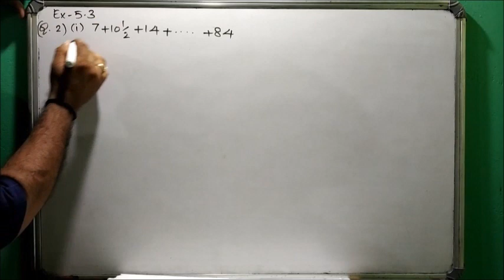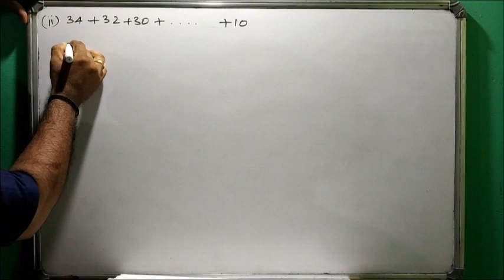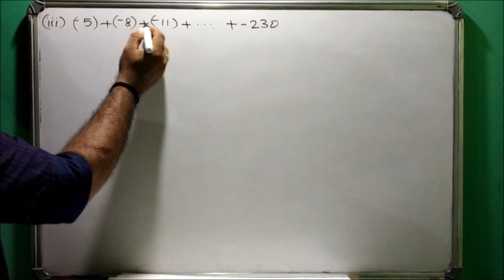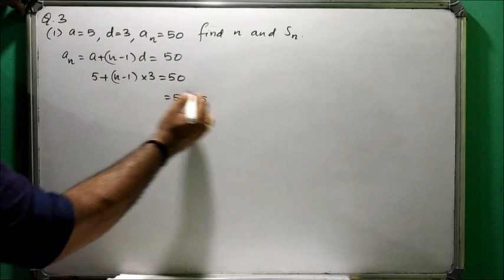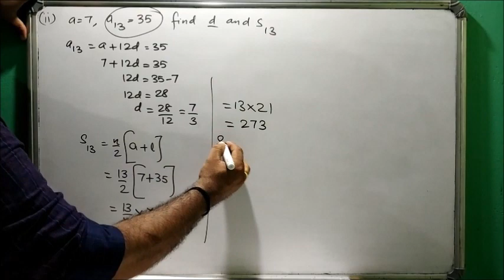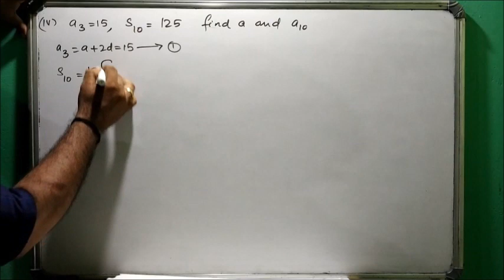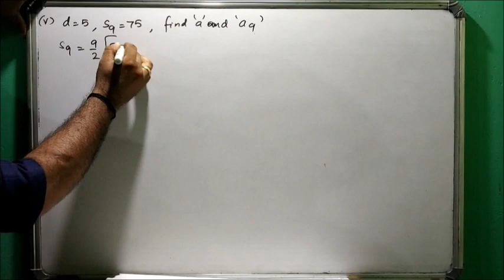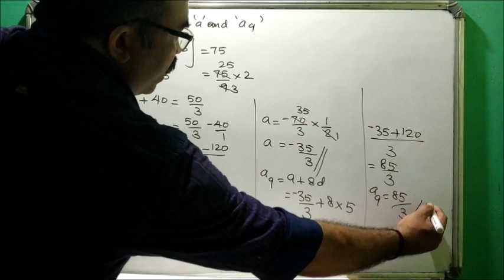Maths Class 10 Chapter 5 Arithmetic Progressions in malayalam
Exercise 5.3 of Arithmetic Progressions of NCERT/CBSE Class 10 Chapter 5 are explained